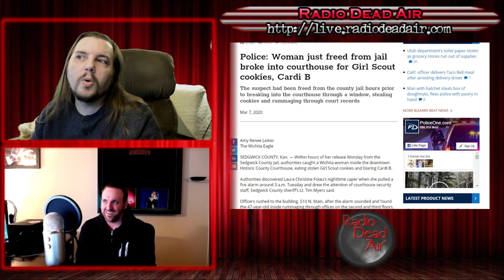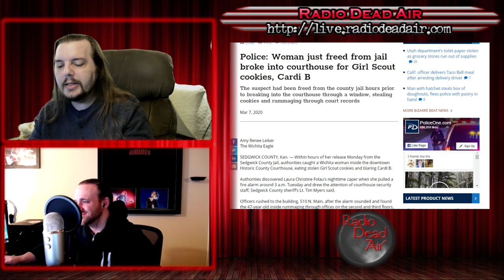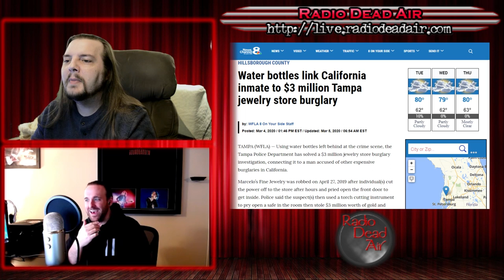WTFIWWY Live - Human Malware - 3/9/20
This week: Luke from Rocked joins us as a town in Italy takes the whole "water into wine" thing way too far, the anime "Bleach" has some surprising fans and Girl Scout Cookies are so good it's a crime ... in this case, literally ...